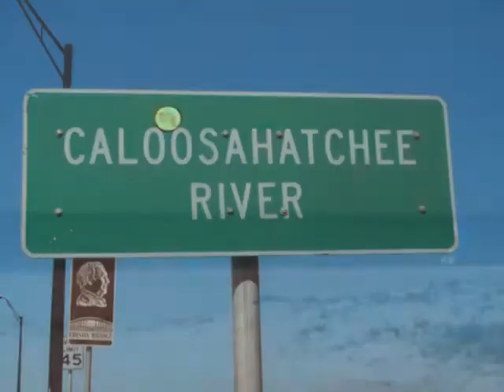If I Close My Eyes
If I Close My Eyes by Jim Purtell & Ricki Bellos, featuring Jon Statham. A video about someone moving from Southwest Florida to Wisconsin, and in the winter, wishing they hadn't.